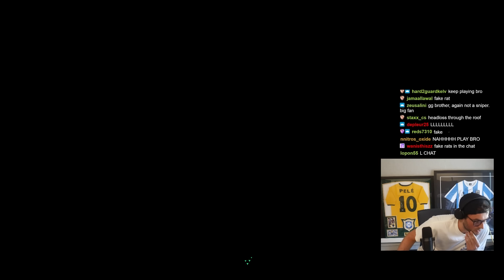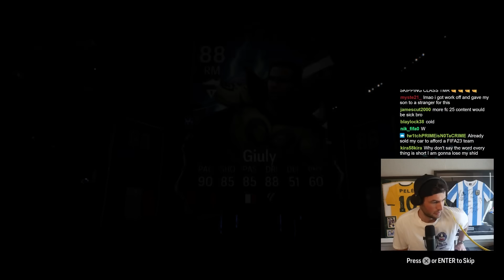WE PACKED THE BEST PLAYER ON FC24!! THE END?! PC RAT TO GLORY S6 E15!!!